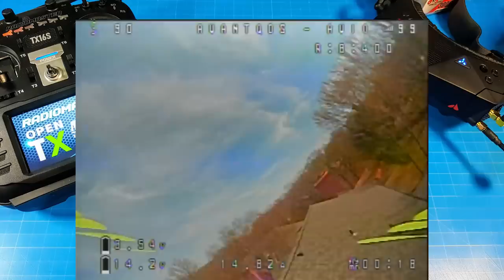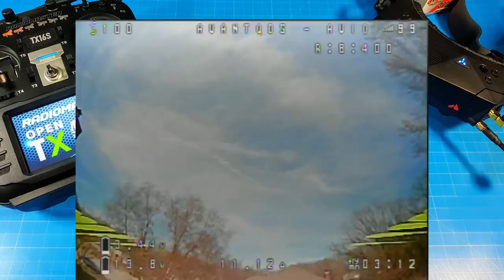Avio - AvantQuads // Efficient yet Performing 3inch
Sometimes all we need to clear our headspace.

► Radio I use the original X-Lite, no longer recommended. Look at the RadioMaster TX16S
► Best Micro Batteries!! 💯 GNB 💯
► Same tape from Amazon